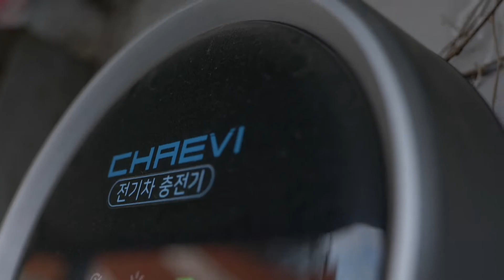엎어지면 코닿을 곳에 바다가 있고, 여기 그대가 있으니 무엇이 더 필요하겠는가 남해 월포펜션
✔︎ 남해 월포펜션
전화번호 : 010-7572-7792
주소 : 경남 남해군 남면 남서대로 611-25
영업시간 : 문의